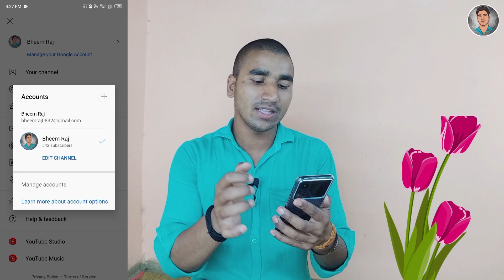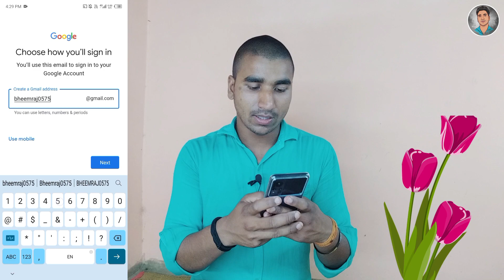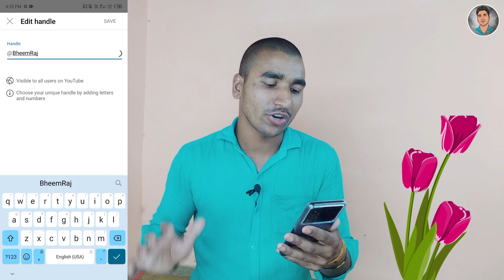Youtube channel kaise banaye | Youtube channel kaise banaen | Channel kaise banaye youtube par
1. Youtube par channel kaise banaye
2. Youtube channel kaise banaen 2023
3. How to create a youtube channel
4. Youtube par new channel kaise banaye
5. Youtube par channel kaise banate hai

Bheem Raj
From - Amethi Uttar Pradesh ( India )